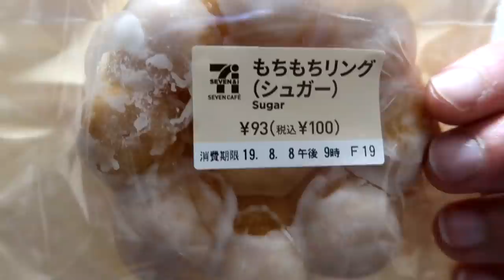Donuts ONLY in Tokyo | CHEAT DAY CHALLENGE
That Video was from my last Years Japan Trip but still i hope you all will gonna like it because i know exactly how much YOU GUYS love your DONUTS =D